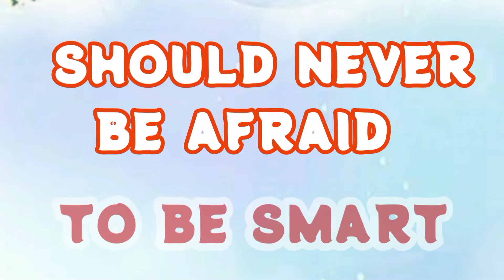Peniru Ulung || Bonekanya Bergerak Kakak Ikutan😍 ➡️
Mosaic Downsyndrome

Kak Oliv paling bisa menghibur & menyenangkan hati banyak orang.

Ikuti terus Kegiatan Aku yaa teman2...
aku ingin berbagi cerita   insyaallah semoga bisa menginspirasi teman2 semua.. khususnya teman2 berkebutuhan khusus seperti aku.. karena kita juga berhak untuk bahagia, pintar, berprestasi & tidak di diskriminasi...

jadiiiiii bantu support aku ya teman2, karena dengan teman2 support aku berarti teman2 juga sudah membantu/berbagi dengan teman2 DS aku yg sedang membutuhkan bantuan/pertolongan & agar aku selalu semangat,
berbagi semangat & kebaikan dengan cara :